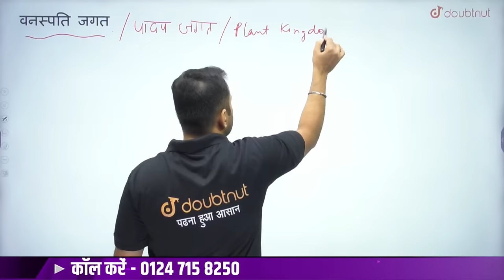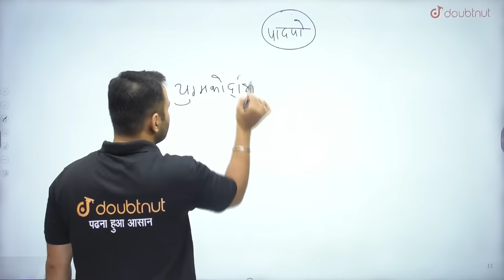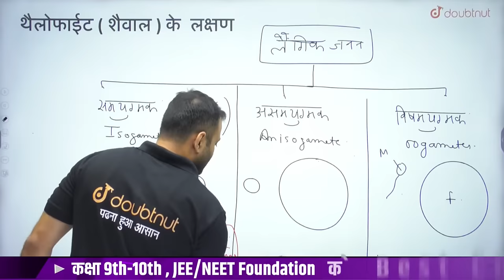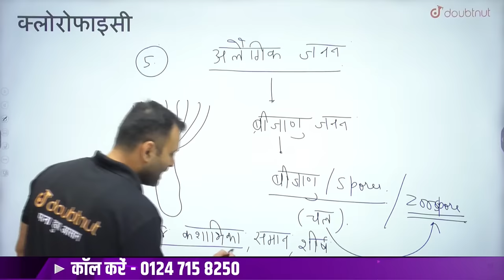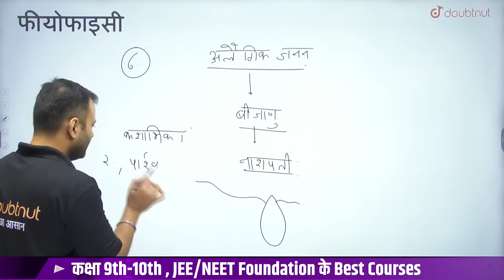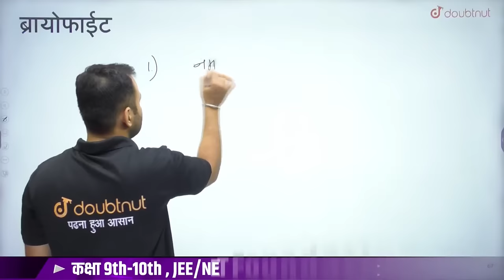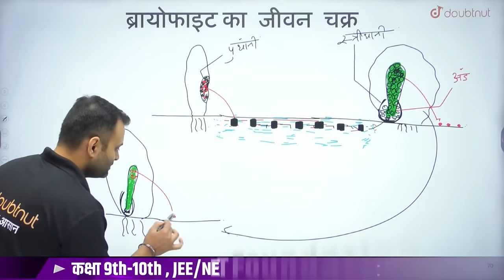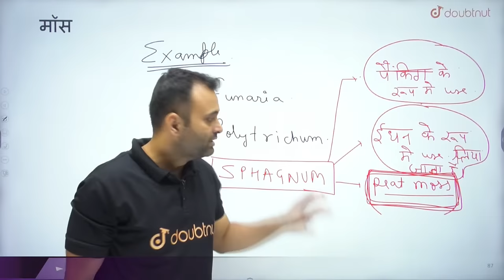Plant Kingdom in One Shot NEET | Vanaspati Jagat | वनस्पति जगत | NEET 2022 Biology | Parth Sir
Iss video me Parth Sir aapko Vanaspati Jagat ke bare me padhayenge sath me ye video aapko board exam class 11 and 12 preparation aur class 11 and 12 ki taiyaari me help karega.

📢 NEET 2022 UDAAN 2.0 Batch Join करने के लिए 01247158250 पर कॉल करें या अधिक जानकारी के लिए पर WhatsApp करें

 📢  NEET 2023 | हिंदी माध्यम | HAASIL Batch
Course की पूरी जानकारी के लिए नीचे दिए गए Link पर Click करे
🌎 या 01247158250 पर कॉल करें
🌎 अधिक जानकारी के लिए पर Whatsapp करें

🌎 प्लांट किंगडम को एक बहुकोशिकीय, यूकेरियोटिक जीवित जीव के रूप में परिभाषित किया गया है जहां कोशिका की दीवार में क्लोरोफिल होता है, जो पौधों को हरा रंग प्रदान करता है।

👉 Have Any Query? Ask Us.